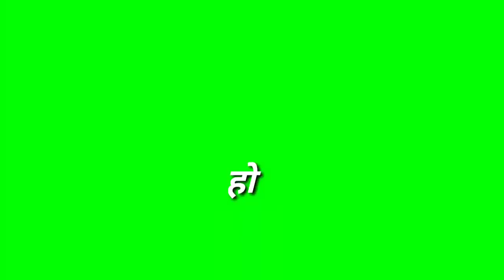Dosti Romantic Shayari Green Screen WhatsApp Status ( 720 X 1280 )